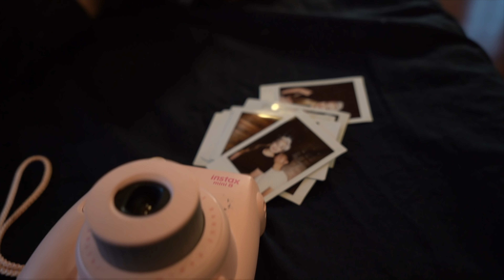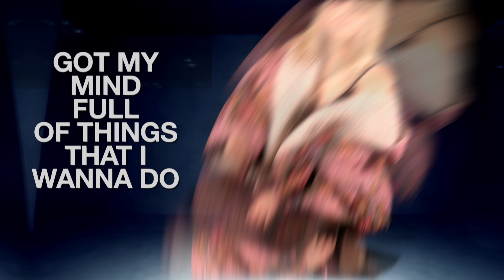Between the Lines : Lily Massie with her song Something Bout You - Episode 4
Between the Lines - Episode 4 featuring @lilymassie
She talks about her single “Something Bout You" and shares what's really between the lines of the lyrics from her point of view. Discover more about her through her social media listed below.

Something Bout You
Written by :
Lily Massie and Jimmy Greco

Produced by: Jimmy Greco

Between the lines is a weekly show that will help you discover newly emerging recording artists, performances and more. Airs each Thursday at 4pm (GMT)

Produced, Directed & Edited by: Jimmy Greco

For more details and artist submissions,